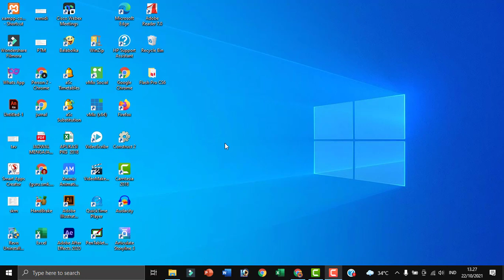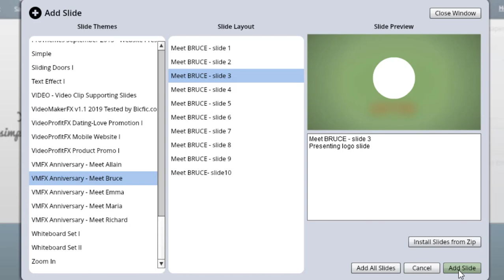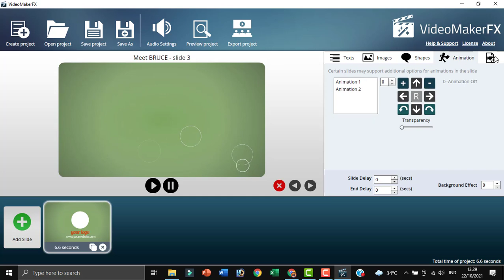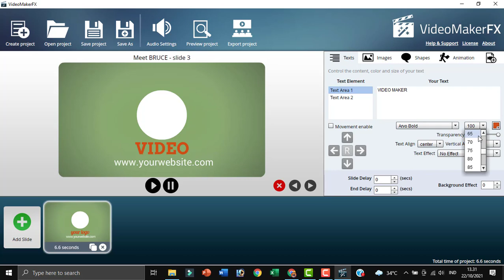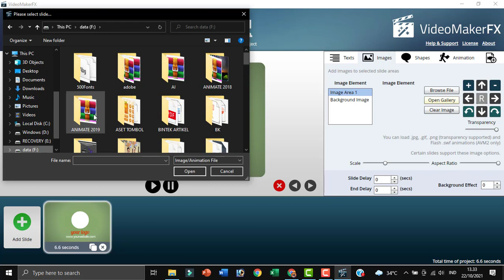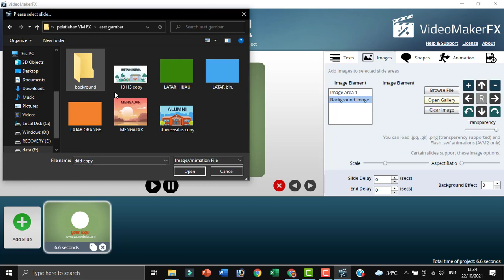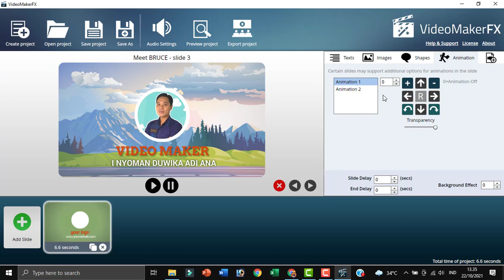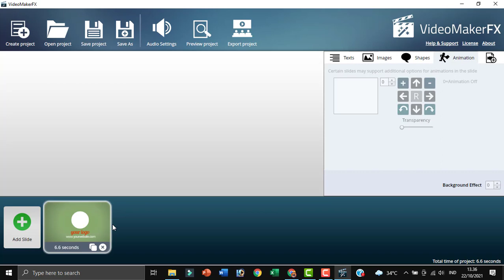#3 Membuat opening video di Video Maker FX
Berikut adalah cara membuat opening di video maker FX

tonton juga